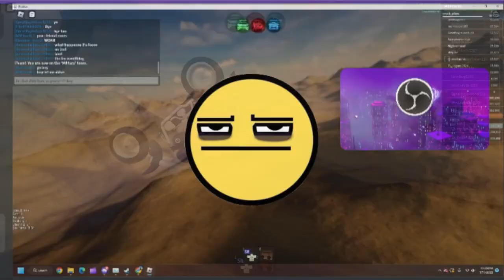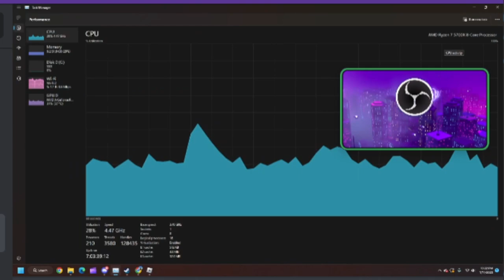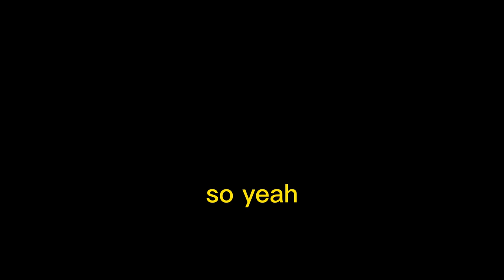Shinanigans with Cole in DCDAH RBLX / Max N Cole